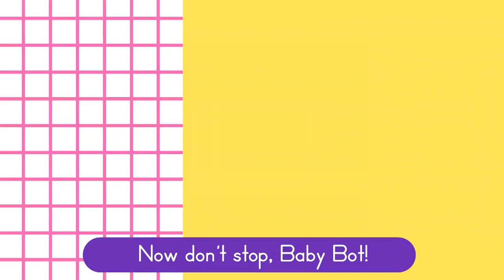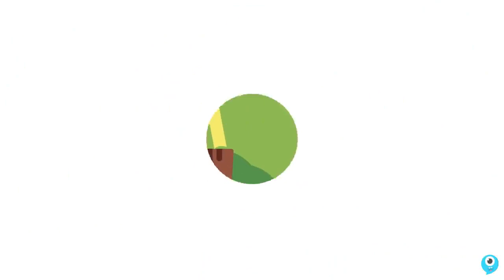Washing Hands Song 🧼🙌 + More Daily Routine Songs for Kids 🎵 | Lingokids